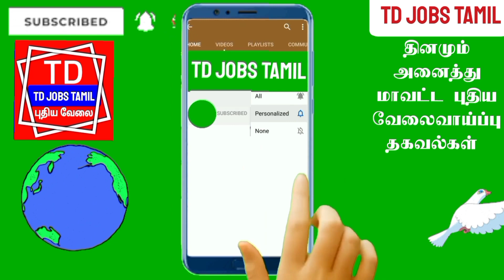18 வயது முதல் வீட்டிலிருந்து நன்கு எழுத தெரிந்த ஆண் பெண் தேவை|வாரம் 15000 சம்பளம்|Home Writing Job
18 வயது முதல் வீட்டிலிருந்து  நன்கு எழுத தெரிந்த ஆண் பெண் தேவை|வாரம் 15000 சம்பளம்|Home Writing Job

இதுபோன்ற அனைத்து வேலைவாய்ப்பு தகவல்களை தினமும் பார்க்க நம்ம

handwriting work in tamilnadu 2022
2022 work from home handwriting job
2022 handwriting work at home in tamil
2022 writing job from home
2022 writing job at home in tamil
2022 handwriting work in tamilnadu
work from home jobs in tamil
work at home job in tamil
handwriting work in home tamilnadu

jobs today tamil 2022
jobs today tamil April 2022
new handwriting work 2022

இந்த வேலைக்கான முழு விபரங்கள் இந்த வீடியோவில் சொல்லப்பட்டுள்ளது தகுதியும் விருப்பவும் உள்ளவர்கள் இந்த வேலைக்கு விண்ணப்பிக்கலாம்